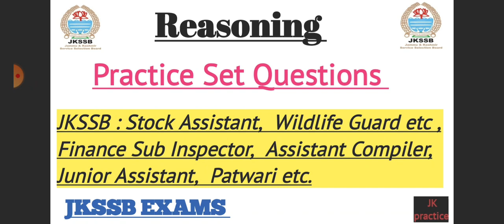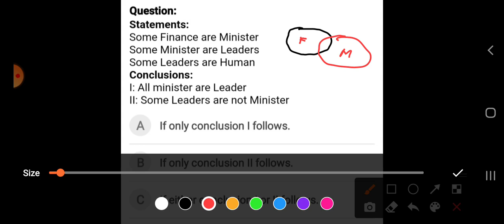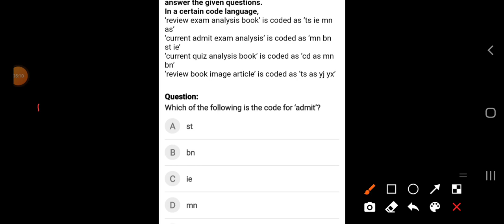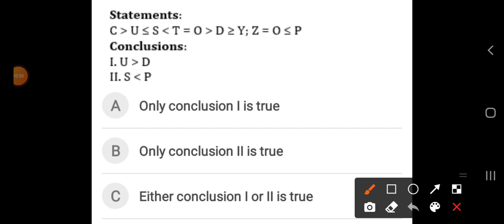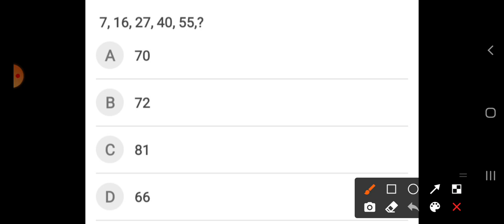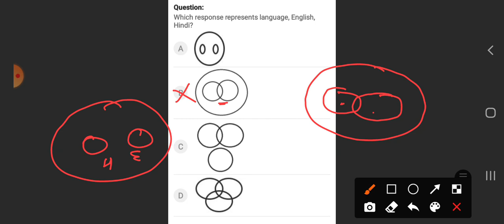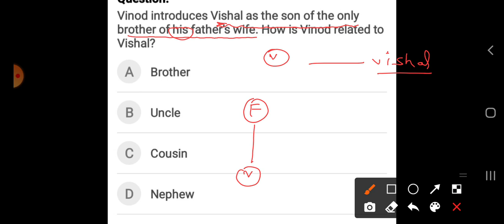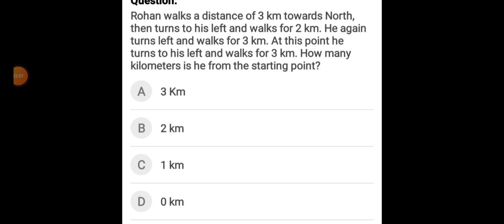Reasoning Practice Set| All Jkssb Exams Stock Assistant/ Finance Si/ Assistant Compiler/ Jr. Ast.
jk practice

Thankyou♥️